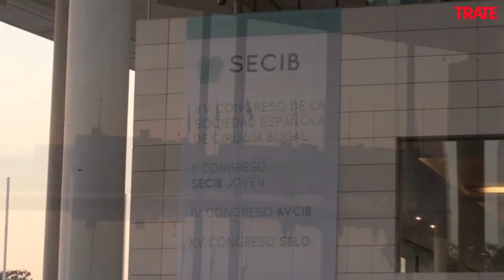SECIB 2017 with Roott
Memories from SECIB 2017! Thank you friends for visiting us! Visit our office in Spain to get the best implants in the world!
Gracias amigos por visitarnos! Visitad nuestra oficina en España para adquirir los mejores implantes del mundo!